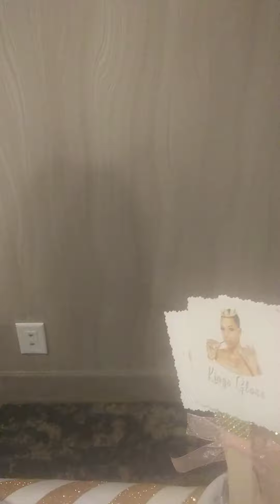Christmas Pop up shop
Pop up shop at the Hampton Inn Freeport, Illinois vendors of Zans Mini Pies, Paparazzi, avon, king gloss, and more!